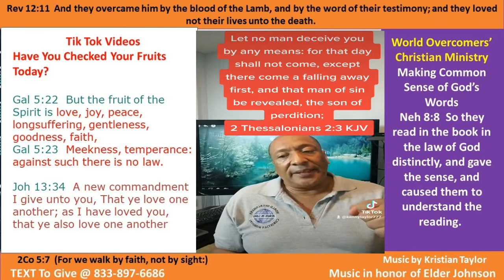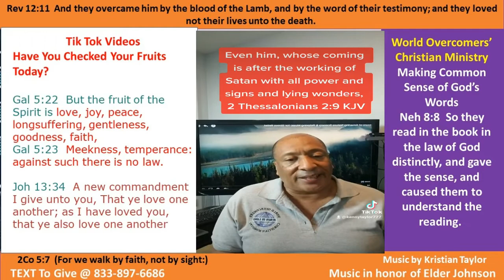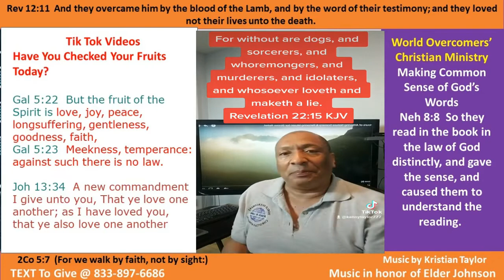Love One Another and Not Lies - 24 Oct 2021 - Kenny Taylor - WOCM - Giving God the Glory - Tik Tok